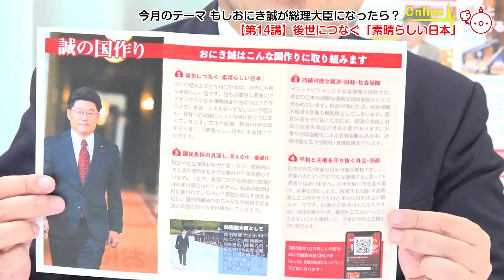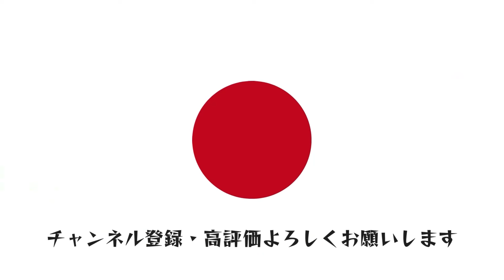第14講【もしおにき誠が総理大臣になったら①】後世につなぐ「素晴らしい日本」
おにき誠政治塾ONLINE

政治を学びたいあなたに送る、現職議員が発信する政治の一次情報！「おにき誠 政治塾👹」です。衆議院議員 おにき誠（福岡2区•自民党）がこれまでリアルで開催していた政治塾を、ONLINE配信に切り替えて全国に発信します。
怪しい情報が世に溢れる中、より正確な情報を発信し、国民と政治の情報格差を埋めていきます。政策立案に関わる現職与党議員が、どういう情報に基づいてどうやって政策を作っているのかを解説します。政治を学びたい人、政治家を志す人、ぜひご覧ください。
毎週日曜18時から絶賛配信中🎥

2024年10月マンスリーテーマ：「もしおにき誠が総理大臣になったら？」
第14講：後世につなぐ「素晴らしい日本」
第15講：持続可能な経済・財政・社会保障
第16講：国民負担の見える化〜最適化 国民負担の見直し(見える化→最適化)
第17講： 平和と主権を守り抜く外交・防衛

「メッセージを送る」から皆さんのご意見、ご質問をお送りください。